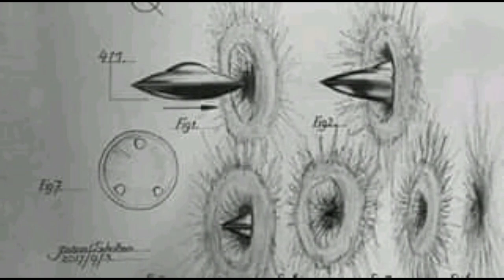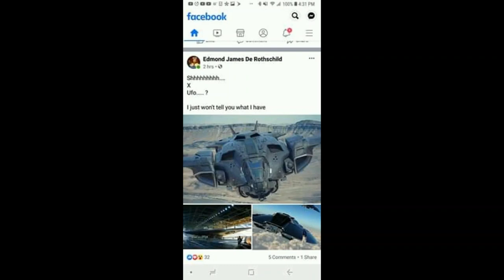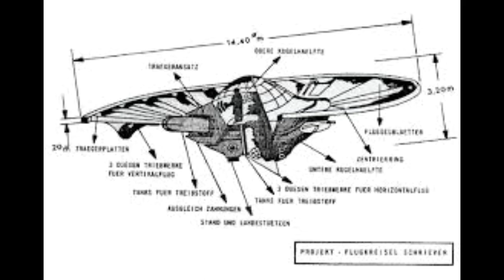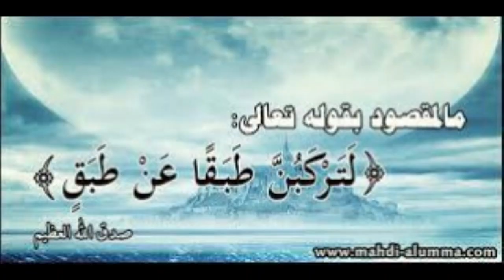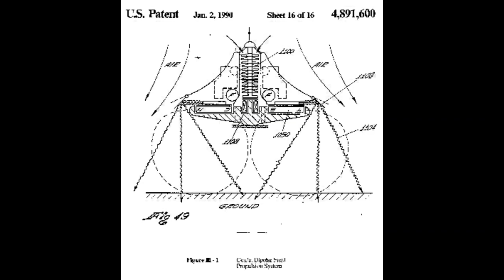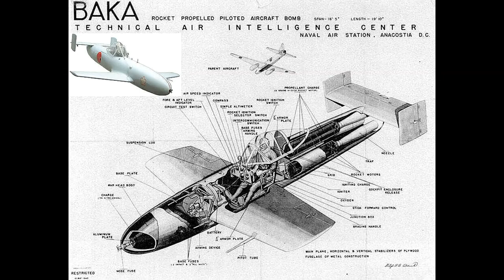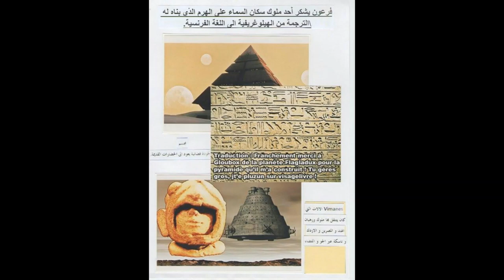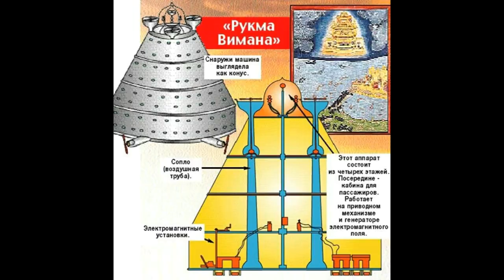UFO OVNI REAL paranormal